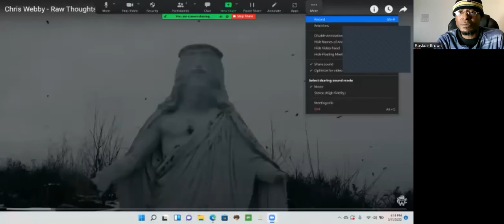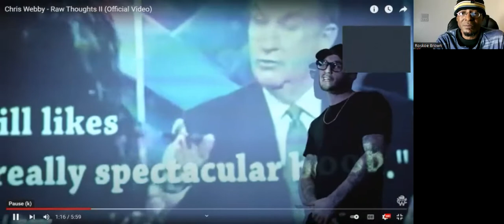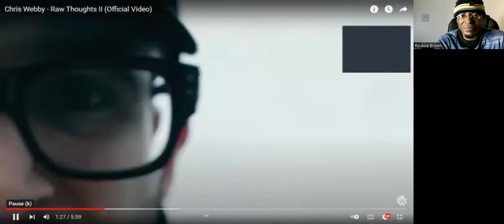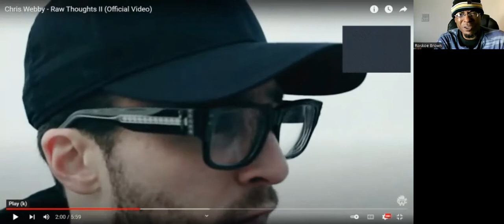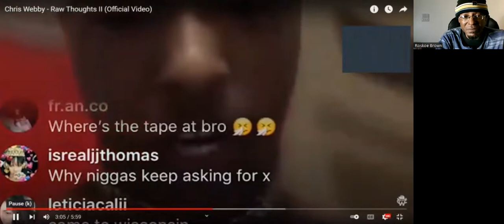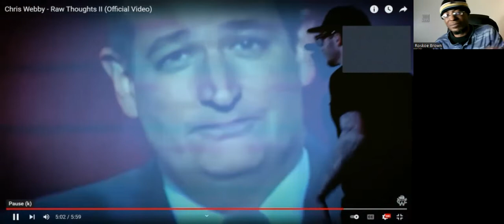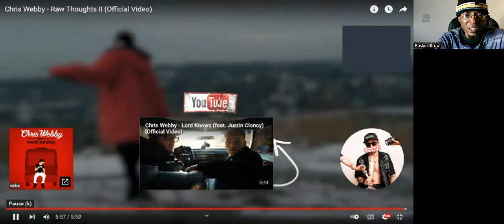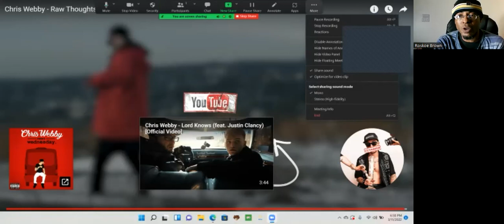Reaction Show: "Raw Thoughts II" By Chris Webby!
I react to a video by Chris Webby.